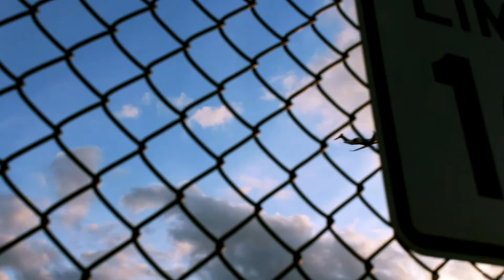No Place Like Home - Snow Day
Now on Spotify, Itunes, and more!
The second video from the No Place Like Home album, Let it snow.